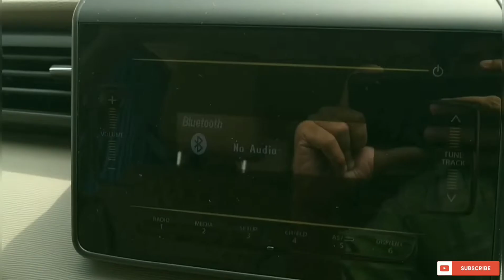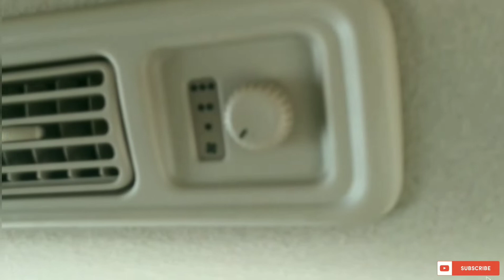[Hindi] Ertiga Vxi 1.5Ltr BSVI Interior-Exterior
Basic information about Ertiga Vxi 1.5 Ltr 2019.